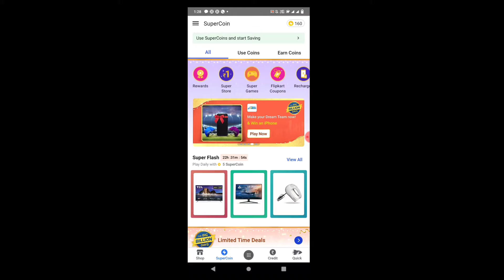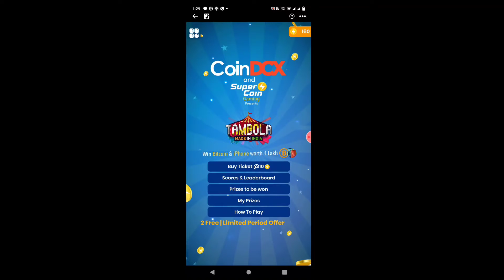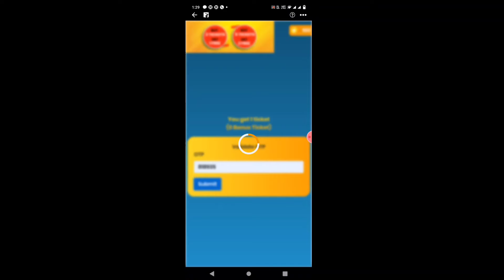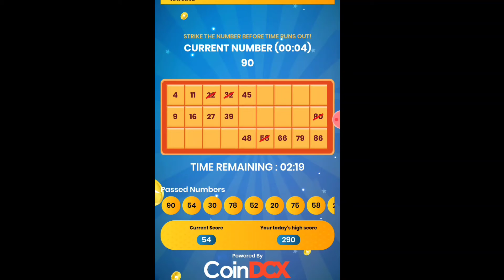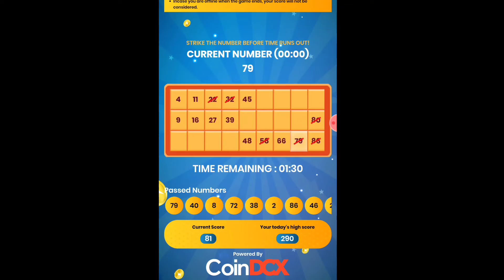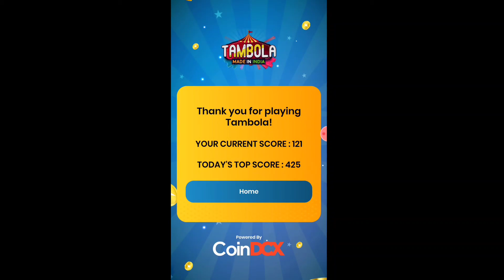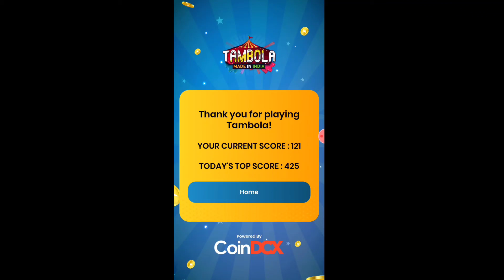Flipkart Big billion days 2021 offers Telugu / Flipkart లో ఒక చిన్న గేమ్ ఆడి iPhone&bitcoin పొందండి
dilwali deepu atoz

K.pandu bhavya